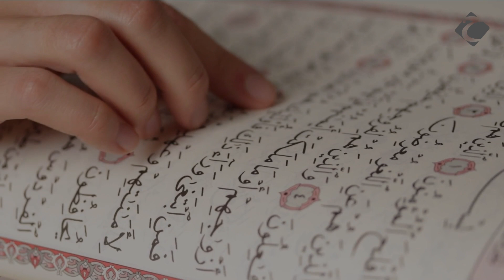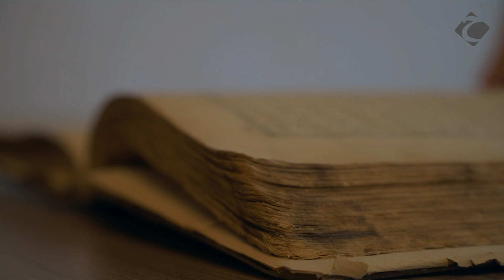⚠ 3 MIN POUR COMPRENDRE LE LIEN ENTRE LA 3ième GUERRE MONDIALE ET LE CONLFIT ISRAELO-PALESTINIEN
Lire le pamphlet : « le triangle du mal qui nous mène tout droit vers la 3ieme guerre mondiale » par mahdy ibn salah